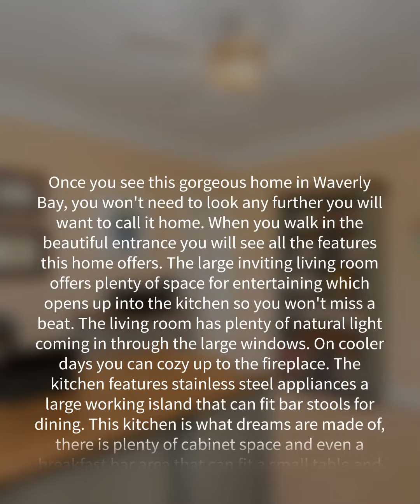51 Grey Moss Rd., Murrells Inlet, SC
Once you see this gorgeous home in Waverly Bay, you won't need to look any further you will want to call it home. When you walk in the beautiful entrance you will see all the features this home offers. The large inviting living room offers plenty of space for entertaining which opens up into the kitchen so you won't miss a beat. The living room has plenty of natural light coming in through the large windows. On cooler days you can cozy up to the fireplace. The kitchen features stainless steel appliances a large working island that can fit bar stools for dining. This kitchen is what dreams are made of, there is plenty of cabinet space and even a breakfast bar area that can fit a small table and chairs. Your large master bedroom is a perfect retreat with a small sitting area, tray ceiling, a large walk in closet and a beautiful en suite bathroom with a double sink vanity a large walk in shower and garden tub. This home features 4 other bedrooms, one currently being used as an office and up stairs you have a loft area that could easily fit a bed or used as a bonus room. Downstairs also features your own laundry utility room that has a built in desk/work station just outside the door. The backyard is just as desirable as the rest of the home with a screened in porch and patio that is big enough for a fire pit! After your long days you will want to spend time out back relaxing or entertaining your guests. The large backyard overlooks the pond with a fountain. Brand new HVAC in 2019; 20 SEER.Don't hesitate call to schedule your private showing today! Buyer is responsible for verification.